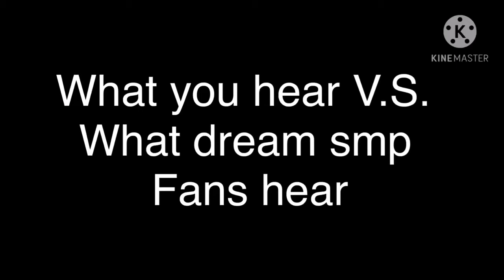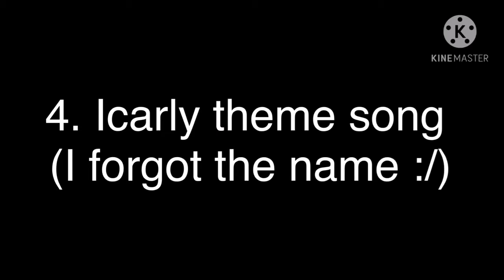what you hear vs what dream smp fans hear part 1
You can always put requests in the comments on more videos you will like to see from me and how to make my videos better I am always up for some corrective criticism.